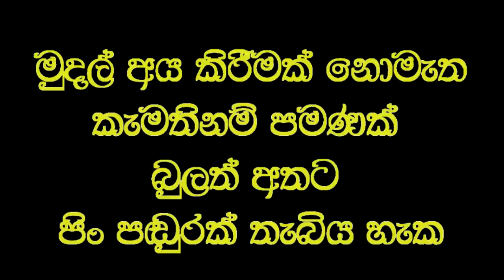උපතින්ම කොට කකුල අද්දමින් ගිය දැරිය තප්පර 30 න් සුවවී දුවයි.